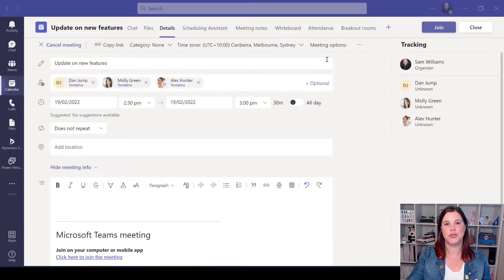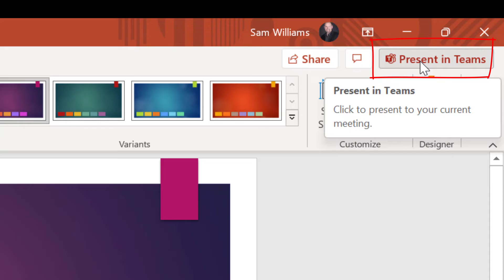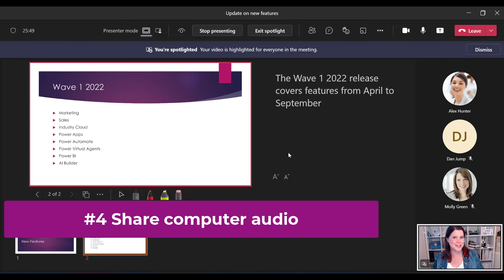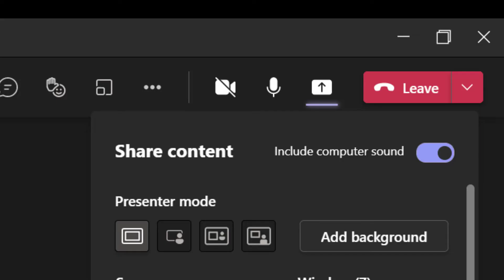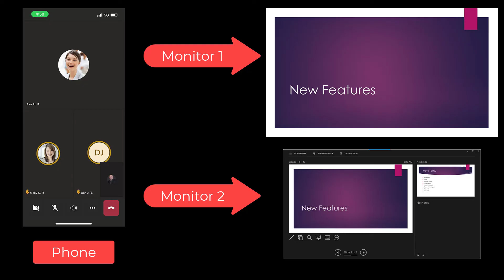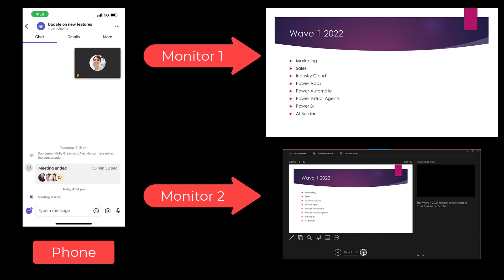Top 5 Microsoft Teams Presentation Tips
In this step-by-step tutorial you will learn 5 presentation tips for Microsoft Teams that will make you a more confident presenter at your next virtual meeting. First, we look at getting your settings right before you start the meeting, so you have control over your lobby and who can present. Next we look at the new feature which shows you the order of participants who raised their hands. We look at the latest updates to presenting PowerPoint the right way using the Present in Teams button, learn how to share computer audio (e.g. when playing a video as part of your presentation) and finally we look at how to handle presenting multiple screens, such as switching back and forth between a PowerPoint deck and a demo.

Timestamps
0:00 - Introduction
0:16 - Control meeting options
0:50 - Order of hands raised
1:22 - PowerPoint Present in Teams button
2:37 - Share computer audio
3:06 - Present a PowerPoint and a demo
5:04 - Learn more